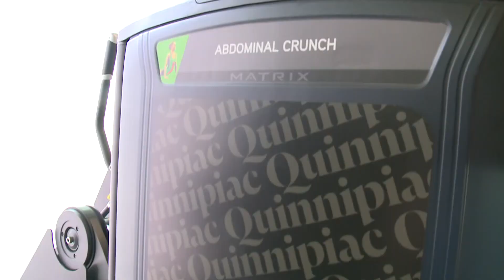New recreation and wellness center opens at Quinnipiac University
The student experience at Quinnipiac University is being taken to the next level with a brand new, multi-million dollar Recreation and Wellness Center.